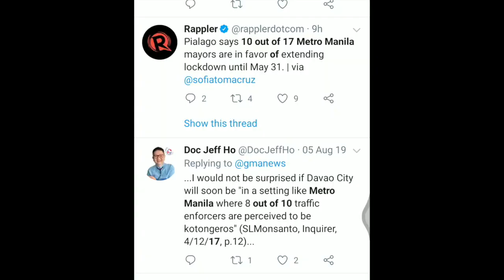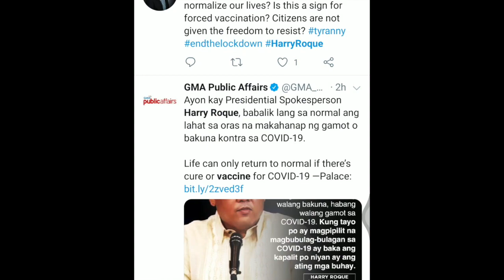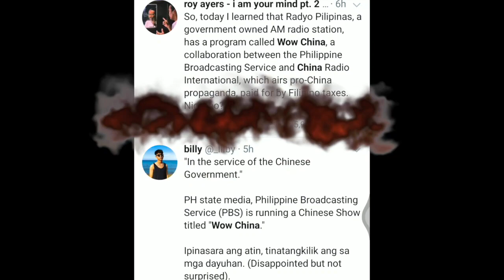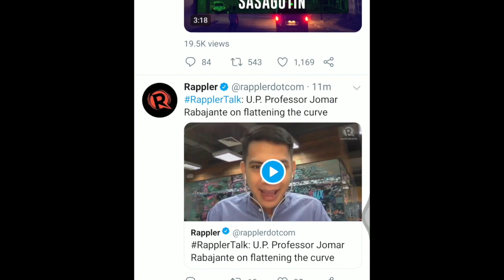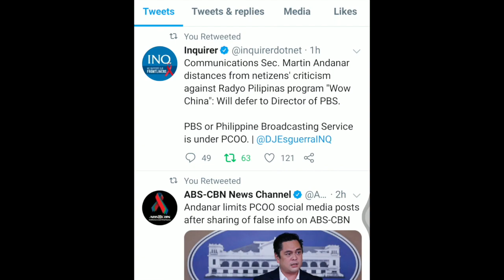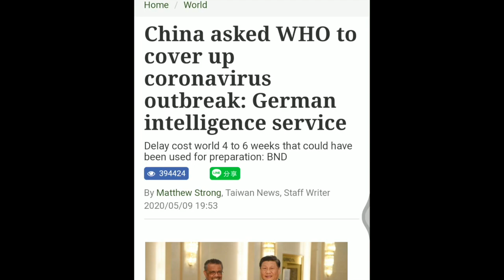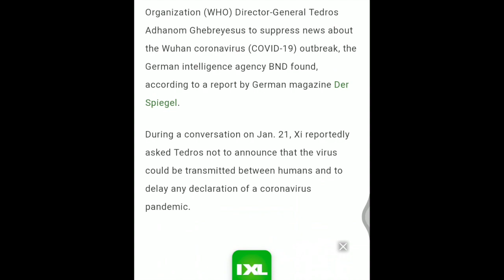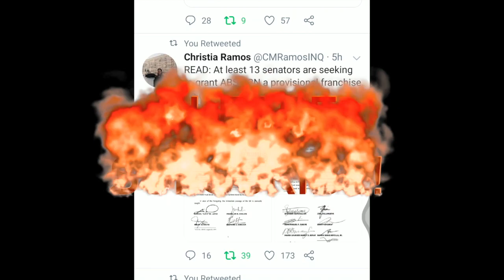LIVE RANT: May 31 Metro Manila ECQ Extension, Wow China Treachery, China-WHO Collusion Exposed!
This opinion is Bayanihan Act compliant so if you don't like this video please go to Mocha Uson's page.